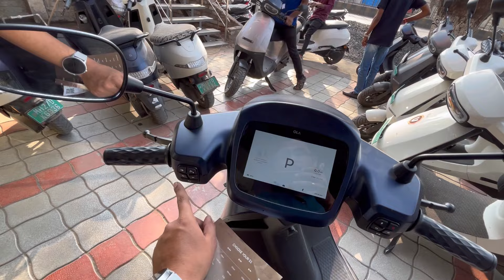🤔Which is better ? Ola S1 Pro or AIR | On road Price | EV | Range 🤩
Nowadays it had become very difficult to select EV Scooters as there are to many options so here I have shown the difference between OLA S1 PRO and OLA S1 AIR,
The video contains :
Price
Range
Offers
Complete comparison and lot many things

For more details you can reach to :
Ola experience centre, Badnera road, Amravati